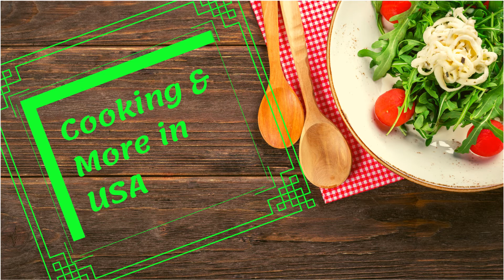మరమరాల ఉప్మా || బొరుగుల ఉప్మా || Murmura Upma || Uggani Recipe in Telugu || Puffed Rice Upma